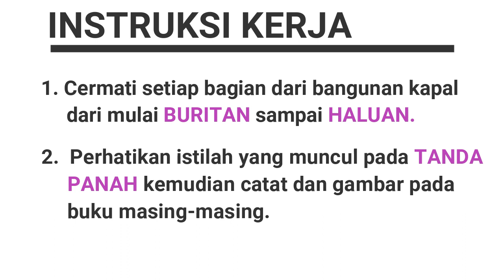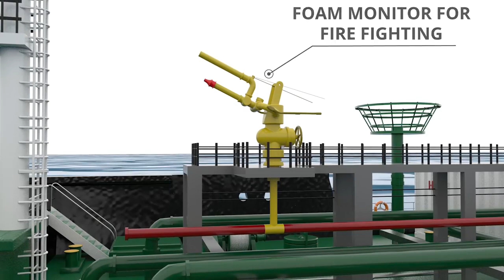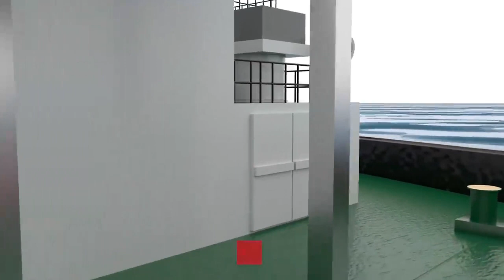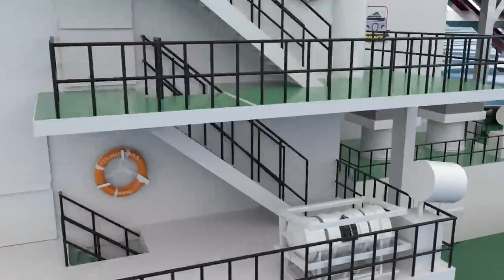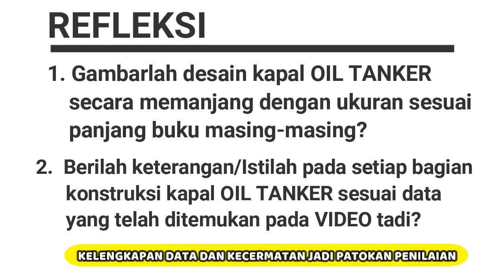BANGUNAN DAN KONSTRUKSI KAPAL | Mengidentifikasi bagian dan perlengkapan di KAPAL OIL TANKER?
Kapal tanker adalah kapal yang dirancang untuk mengangkut minyak atau produk turunannya. Seperti dijelaskan oleh Annex II Marpol 73/78, apabila kapal mengangkut muatan atau bagian dari muatan minyak secara curah.